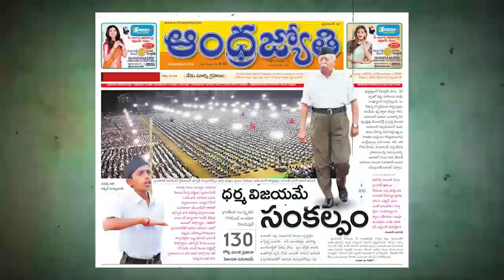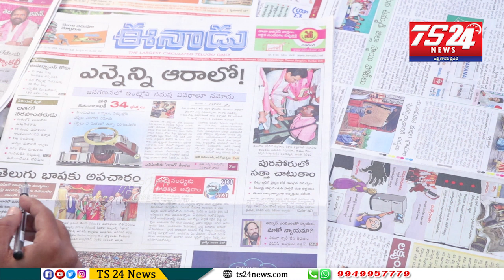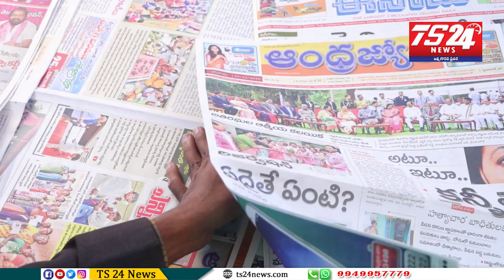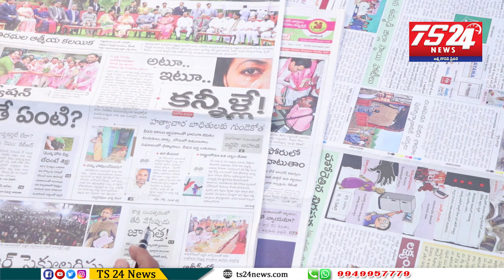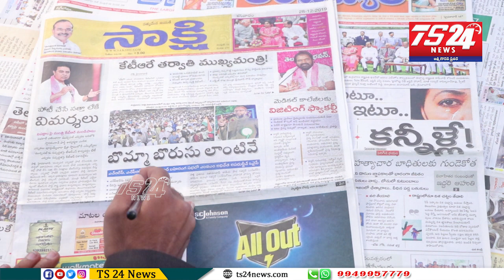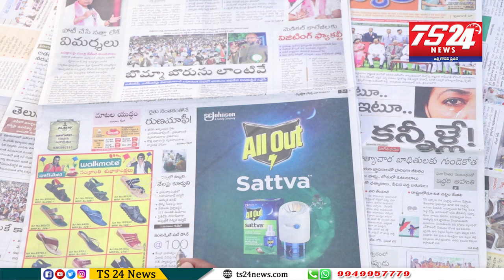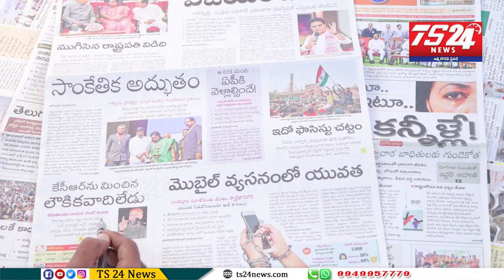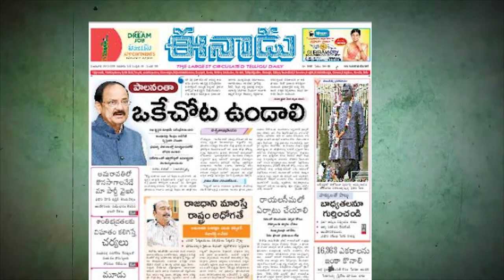పత్రికలు - ప్రధాన శీర్షికలు|TS24 News